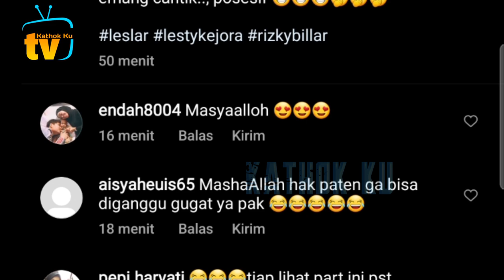Momen Billar POSESiF, Lesti DIPUJi CANTiK Pria Lain❓️Auto BAPER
Jangan Lupa: _
Thankz!!..